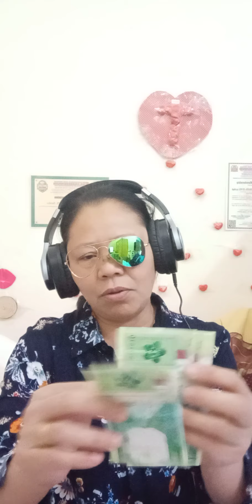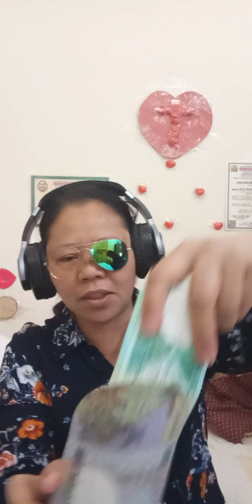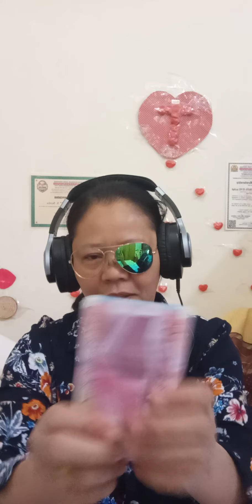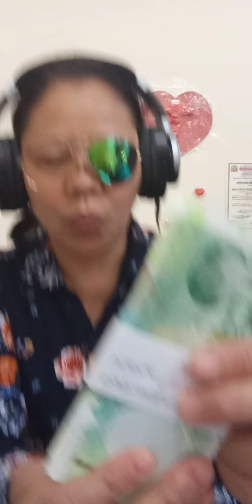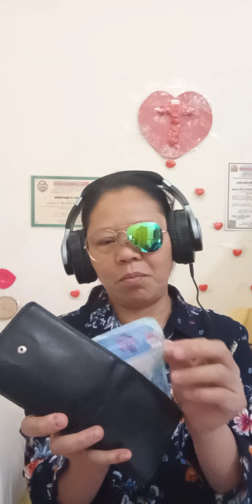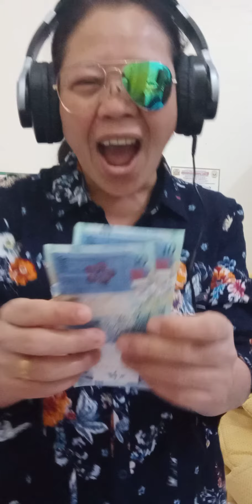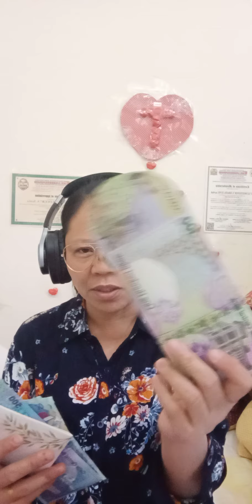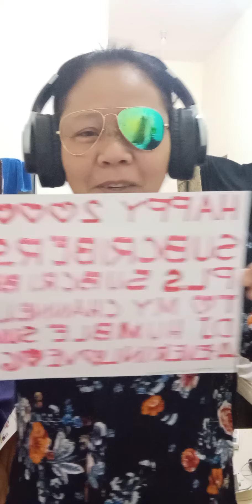THE MORE YOU GIVE THE MORE BLESSINGS MY32NDVLOG HAPPY ALL THE TIME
LIFE IS SO BEAUTIFUL ITS BETTER TO GIVE THAN TO RECIEVED THE MORE GIVING THE MORE BLESSINGS